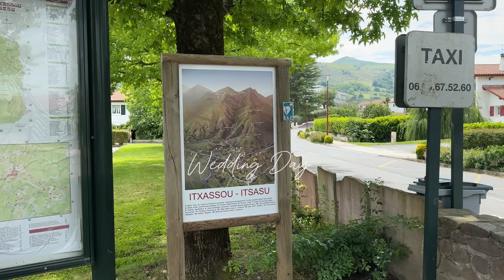Wedding Day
By Jolie, thanks 😘